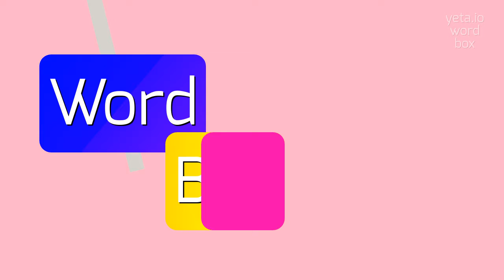How to say "entosphenal"! (High Quality Voices)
Watch in this video how to say and pronounce "entosphenal"!